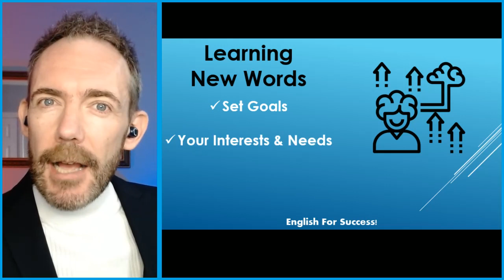Vocabulary - 3 Tips!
👇 Get FREE stuff below...